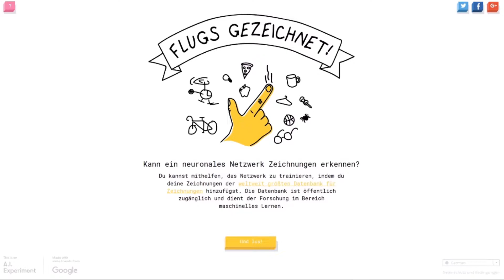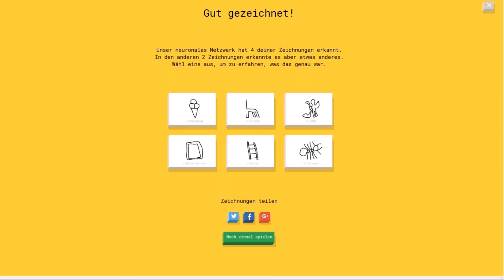ICH MALE MISTER KRABS!!!😁 - QUICK, DRAW!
► Das Video hat dir gefallen? • Ein Like würde mich freuen 😊

🎶 Musik
• NCS
• Papafiot Music

QUICK DRAW LUSTIG RAGE RANDOMGAME GRATIS KI GOOGLE ZEICHNEN MISTER KRABS GEAR ELEFANT MALEN